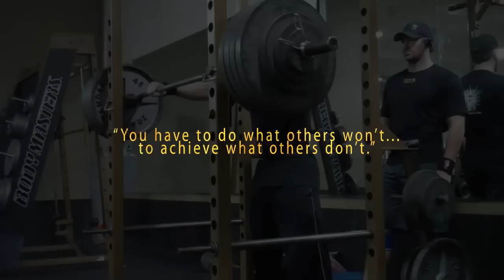Steve's Lifts before the Yorton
Steve getting yucky with some sweet lifts before the Yorton.
480 squat for 5 followed by 585 pull.

Sign up for TNT updates, our newsletters, nutrition and training tips, please sign up